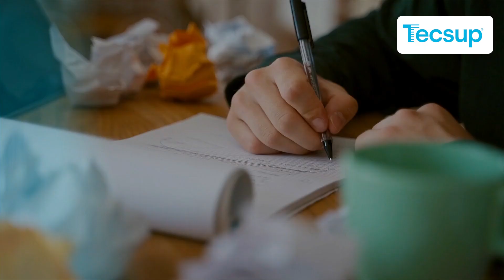ADM BECA TRANSFORMA